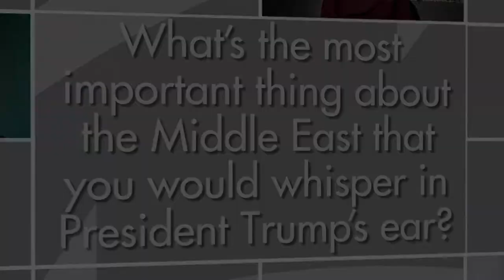Middle Easterners: What I Would Tell Pres. Trump about the Middle East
The Washington Institute asked nine Middle East luminaries what they would tell President Trump about the Middle East that he might not know.

The  respondents were:

Masih Alinejad (IRAN), journalist and human rights activist
Asli Aydintasbas (TURKEY), columnist, Cumhuriyet
Lamees al-Hadidi (EGYPT), news anchor, CBC
Nasser Judeh (JORDAN), former foreign minister
Bassma al-Kodmani (SYRIA), exec. director, Arab Reform Initiative
Tzipi Livni (ISRAEL), former foreign and justice minister
Abdul Rahman al-Rashed (DUBAI), former editor-in-chief, al-Sharq al-Awsat
Barham Salih (IRAQ), former prime minister, Kurdish Regional Government
Moshe Yaalon (ISRAEL), former defense minister

The video is one of three presented at the Washington Institute's 2017 Soref Symposium, the annual conference in which Institute supporters, experts, policymakers, and journalists explore current issues in Middle East policy.